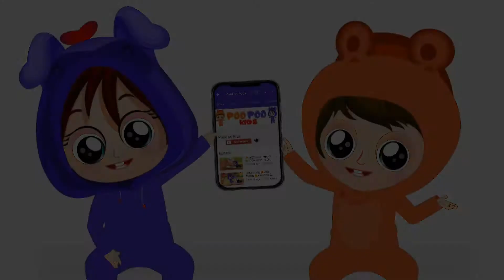Cartoon for Kids || Christmas Gift And More Collection Videos From Poo Poo Kids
POO POO KIDS is a YouTube kids channel with a large collection of cartoons for kids, which guide them in learning new things in funny and enjoyable manner. Experience a new world of Fun and Learning with Poo Poo Kids.

Go To Your Favorite Videos By Selecting Title Below:

00:44     Learn  Colors With Christmas Gifts

01:53     Fun With Poo Poo Kids

03:39     Funny Dinosaur

05:25     Kids Playing With Genie

06:49     Catching Cold

08:06     Learn Fruits

09:47     Wash Your Hands

11:06     Color Candy

12:41     Learn How To Play Together

14:20     Fun & Magic

幼兒,幼儿,NIÑITO,NAUGHTY ,CHILDREN ,VERY FUNNY ,CARTOON,BABY,KIDS,
FUN,BABY SONGS,SONGS,NURSERY,KIDS STORY,STORY,VIDEOS,CLIPS,SHORT CLIPS,
POEM,MOVIES,DANCE,EDUCATION,LEARNING,LEARN,BEAR,
淘气,儿童,非常有趣,动画片,宝宝,婴儿歌曲,苗圃,儿童故事,故事,影片,简短的剪辑,诗,电影,舞蹈,教育,学习,学习,
淘氣,兒童,非常有趣,動畫片,寶寶,嬰兒歌曲,苗圃,兒童故事,故事,影片,簡短的剪輯,詩,電影,舞蹈,教育,學習,學習,熊,
TRAVIESO,NIÑOS,MUY DIVERTIDO,DIBUJOS ANIMADOS,BEBÉ,NIÑOS,DIVERTIDO,CANCIONES DE BEBÉ,CANCIONES,GUARDERÍA,HISTORIA DE NIÑOS,
नानी तेरी मोरनी,Chanda Mama Door Ke - Vachan 1955 - Children's Popular Hindi Nursery Rhyme , Children's Popular ,आलू बोला मुझको खालो ,
एक मोटा हाथी , عجلات على أغنية حافلة - أغاني للأطفال الصغار - لعب الأطفال مع الكرات لعبة الأطفال ,wheels on a bus song - Songs for young children - Children's toys with children's game balls,
وميض وميض ليتل ستار - مضحك طفل - طفل يلعب مع الجراء لطيف - أغاني للأطفال,Flashing Twinkle Little Star - Funny Baby - Baby Playing With Cute Puppies - Children's Songs,
العجلات على متن الحافلة - الحضانة القوافي - تايو الصغير الأتوبيس - تجميع للطفل - أغاني للأطفال,Wheels on the bus - Nursery Rhymes ,